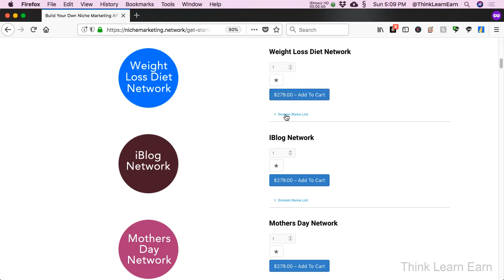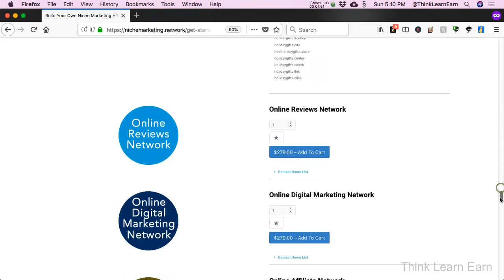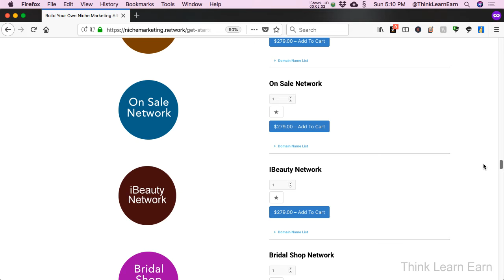Learn how to build a wordpress niche marketing affiliate website 4 simple steps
If you are serious about earning online then come and join my time tested affiliate marketing program. Let me share my 23 years of rock solid online training sales and marketing techniques with you.
Now after 23 years of web based teaching and 31 years of software training here in NYC, do I have all the answers? HELL NO! and any one that tells you they do... RUN

I hear to share how to earn online the right way. I've built over the past 2  plus years an amazing network of target rich affiliate marketing curated websites. All built with the web industry standard Wordpress.
I've done all the heavy lifting for you... you can create your own affiliate marketing website in less then 2 minutes.

Now if you're looking to earn a quicker way then I encourage you to join my affiliate marketing team, were you will earn a minimum of 20% selling and offering my opportunity to others.

Carpe Diem